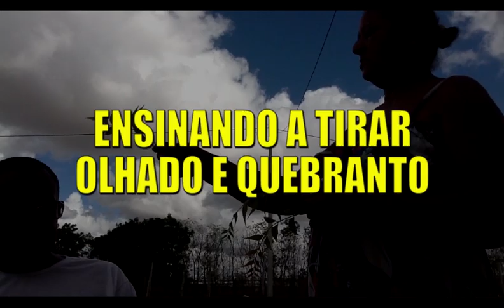ENSINANDO A TIRAR OLHADO E QUEBRANTO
Relembre como a rezadeira do sertão baiano tira "olhado" e "quebranto".